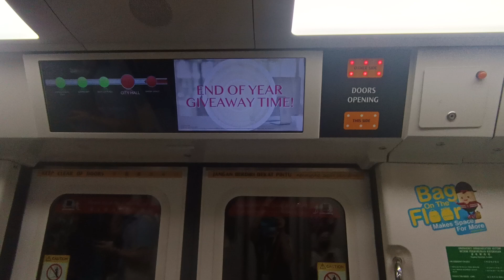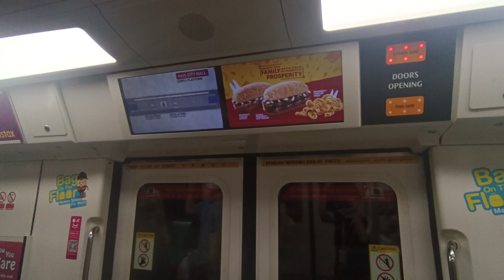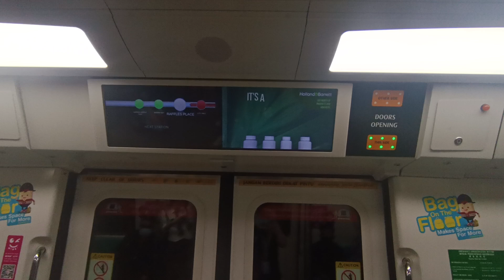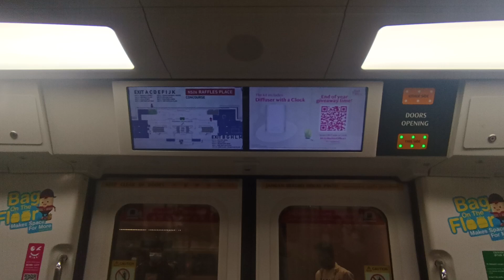(SMRT) C151B Set 653/654 From NS24 Dhoby Ghaut To NS26 Raffles Place